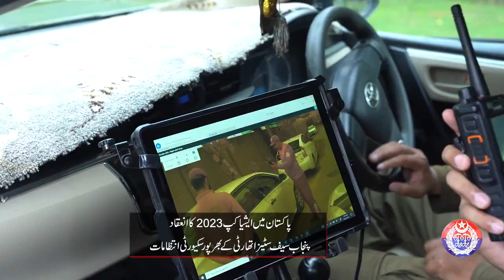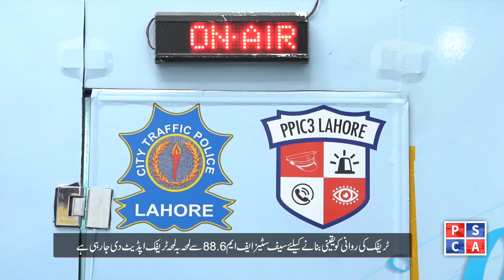Asia Cup 2023: Robust Camera Surveillance Security by Safe Cities Authority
From every angle to every moment, Safe Cities Authority's meticulous camera surveillance for Asia Cup 2023 stands guard. Discover how these state-of-the-art security measures contribute to an incident-free event in Pakistan.